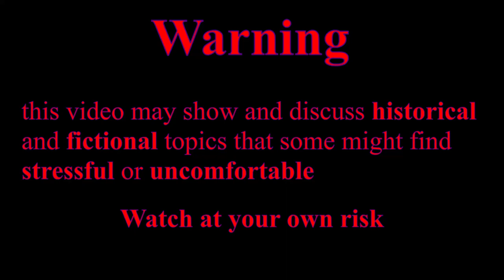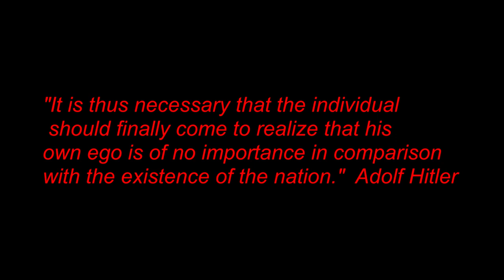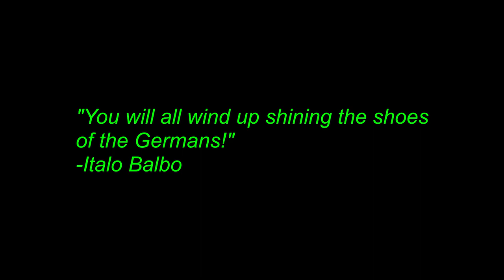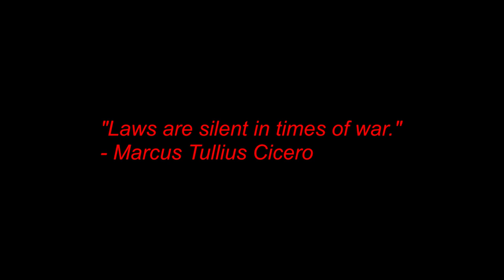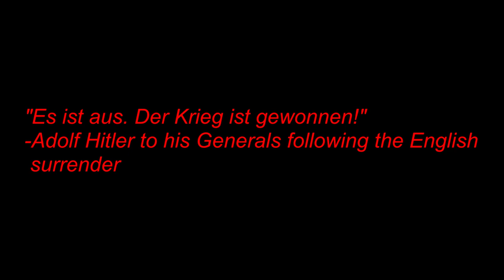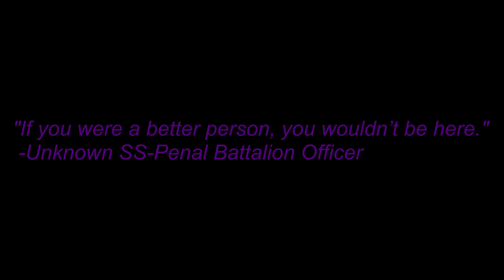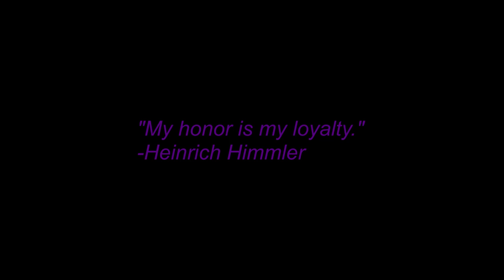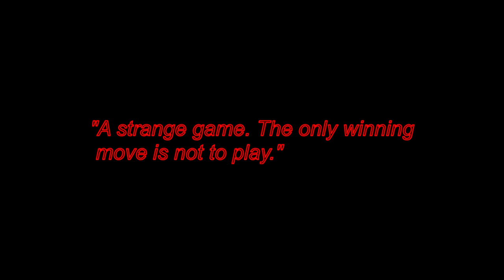HOI4: The New Order Last Days Of Europe LORE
This is my attempt to make a lore video for the mod for HOI4 TNO which ends at the start date for the mod just trying to explain how things got to that point. Soz if some of the things are wrong or incorrect some of info conflicted or if some of things are said wrong.

EDIT

This is the guy who made the map which I use often plz check him out he’s got a lot of cool work